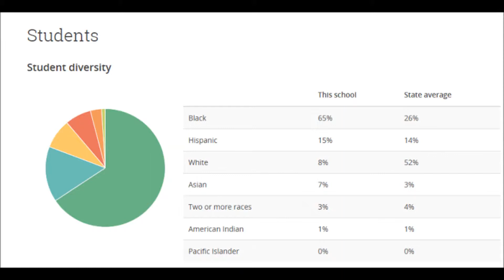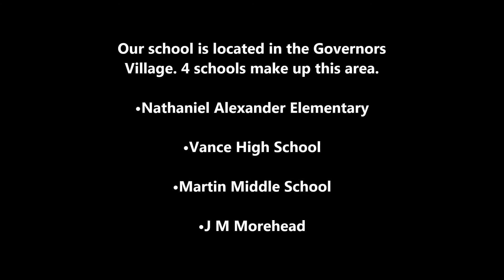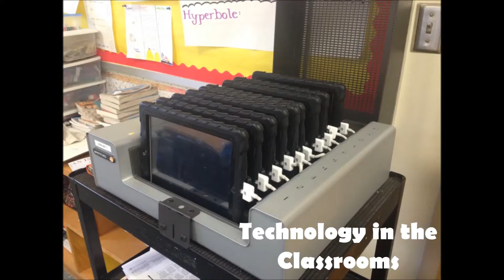John Motley Morehead STEM Academy Podcast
Created by:

Sarah Katlyn Anthony
Whitney Curtis
Stephanie Evans
Katina Kondilis
Amanda Wheaton